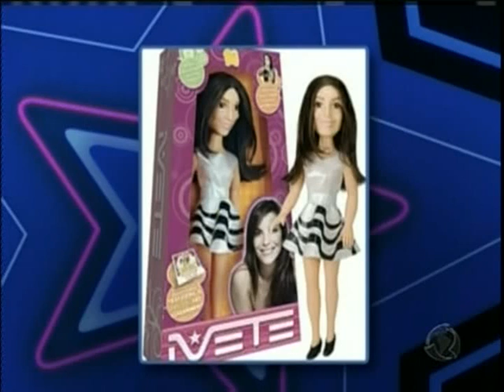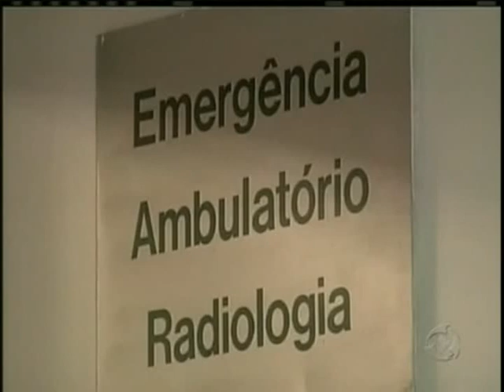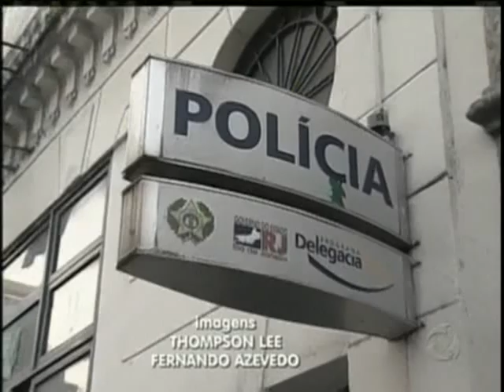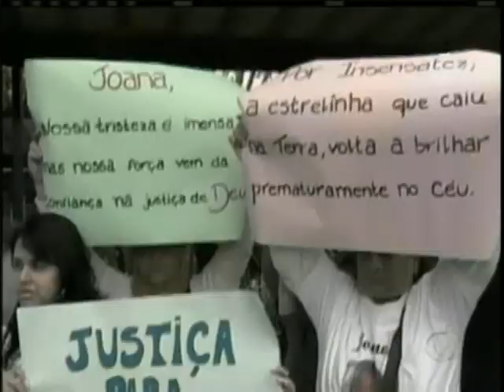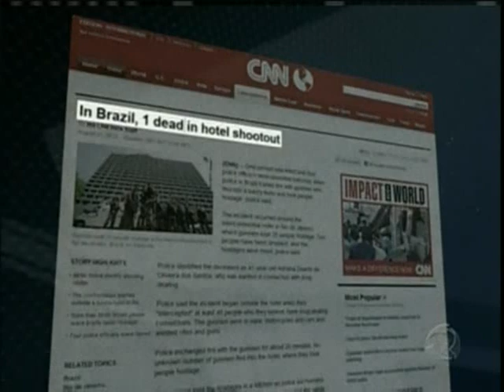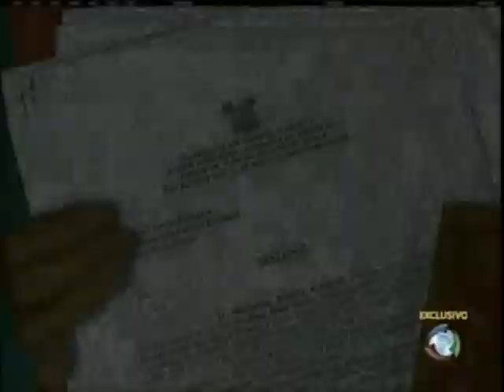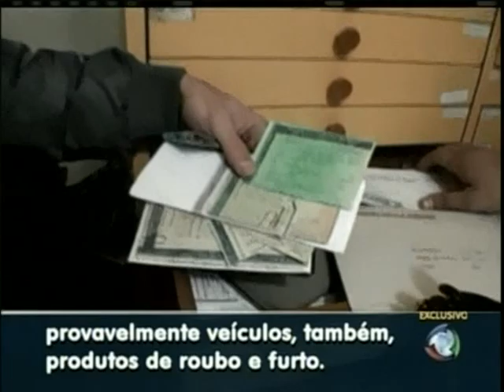DOMINGO ESPETACULAR 22/08/2010